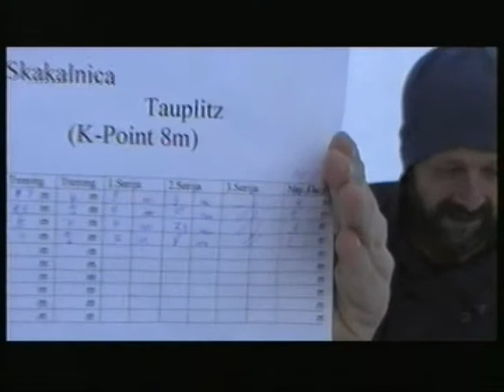zakopani v snegu.avi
Tajno društvo .naši otroci nekje na začetku novega tisočletja...